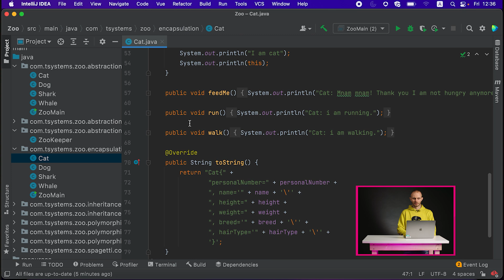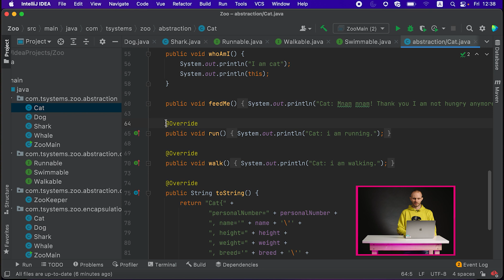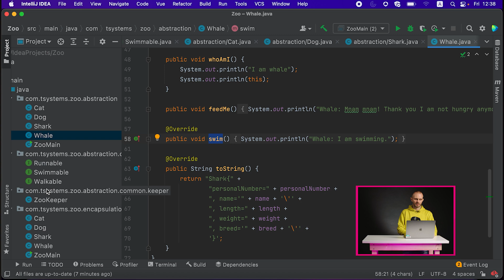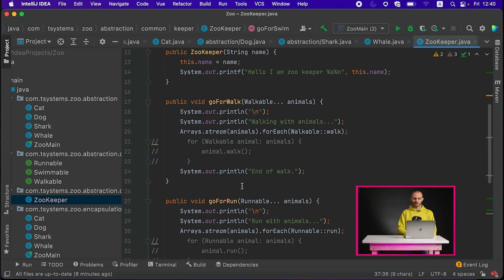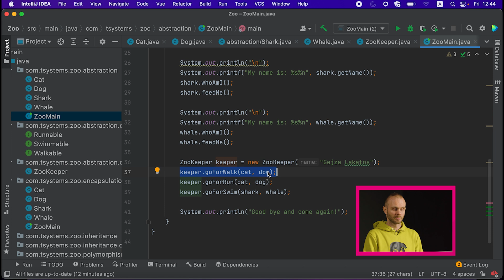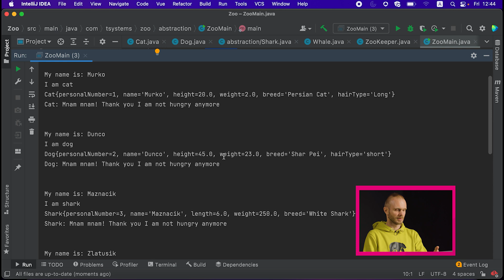Kávička s developerom #09 - Princíp abstrakcie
Viete, čo je v IT samozrejmosťou? Objektovo orientované programovanie, ktoré majú developeri zvládnuté od A po Z. V deviatej časti Kávičky s developerom z dielne TEL IT si povieme viac o princípe abstrakcie, ktorá dokáže skryť implementačné detaily pred vonkajším svetom. V hlavných úlohách Mišo Kováčik, People lead in Software Engineering a hosť Marek Daňo, Lead Application Developer.

00:33 Definovanie pojmu abstrakcia
01:28 Dôležitosť objektovo orientovaného programovania
02:36 Ukážka abstrakcie
09:46 Využitie a benefity pri väčších projektoch
11:23 Rozdiel medzi interface a abstrakciou